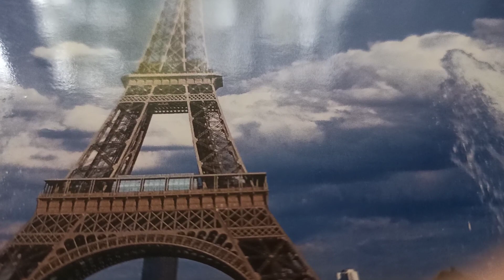Под небом Парижа.. 🌎🌍🌏